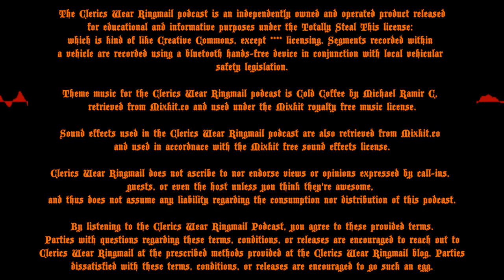OctOSR - Getting Started!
- - Description - -

 - - Show Notes - -
00:00 - Read the Rules with No Assumptions
07:12 - Prep is the Enemy of Play
16:23 - Finding a Game